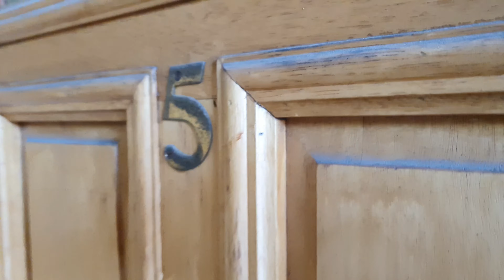5/96 Duntroon st